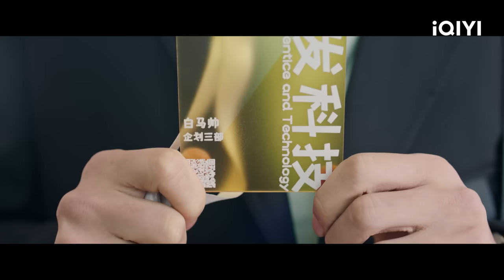【FULL】Never Give Up EP01: Li Tianran is Promoted to Deputy Group Leader | 今日宜加油 | iQIYI